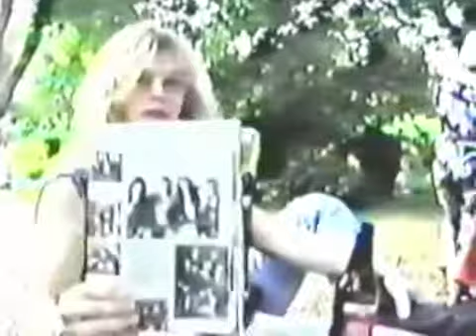Southgang - Barn Jam &amp; Metal Edge BBQ, 1992